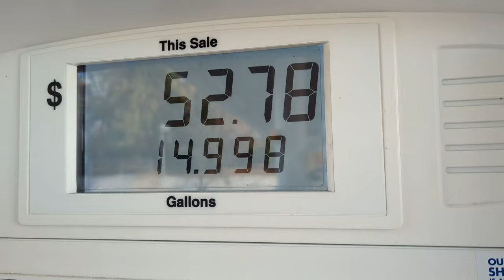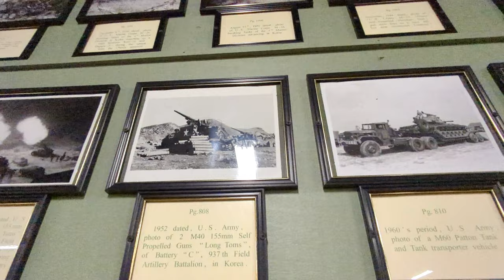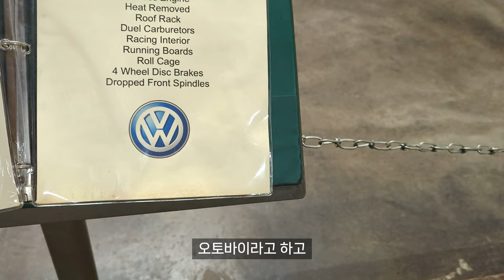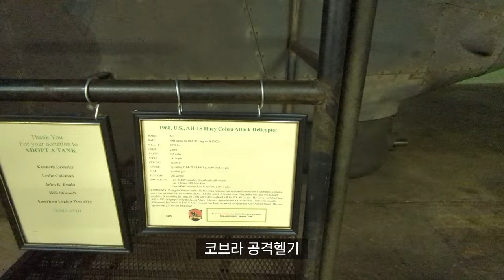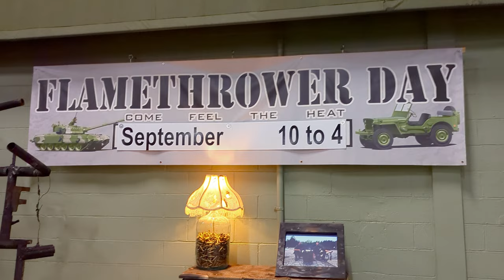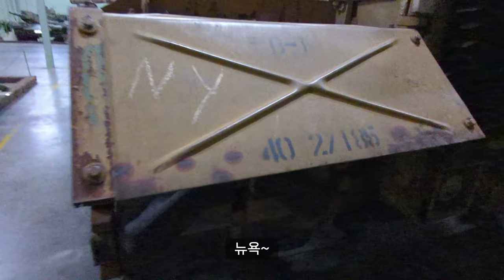탱크 vs 레이싱카 탱크편: 미국 버지니아 시골 여행 [미국2-1]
쏠튜브의 여행유튜브

1박 2일 일정으로 떠난 혼자여행 미국 버지니아편
1일차 일정으로 댄빌에 위치한 탱크 박물관과 마틴스빌에 위치한 버지니아 자연사 박물관에 다녀왔습니다.

소수의 소품을 제외한 모든 차량은 실제 사용하던, 구동도 가능한 진짜 차량이라고 하네요 ㄷㄷ...

카메라 및 장비: Google Pixel 7 & Google Pixel 6 Pro & GoPro 10 & DJI Osmo 6 Mobile

카테고리: 여행/이벤트